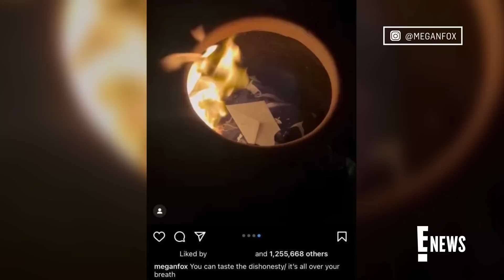Megan Fox Sparks Machine Gun Kelly Breakup Rumors With Cryptic Post | E! News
Did Megan Fox and Machine Gun Kelly break up? Rumors are swirling after Megan shared a cryptic post to her Instagram account which she has since deleted. Get the scoop!